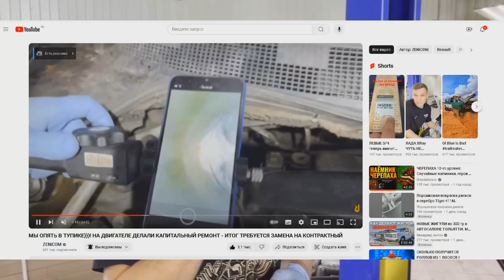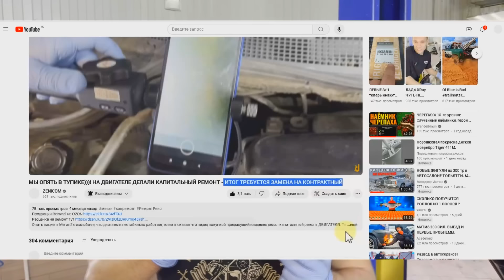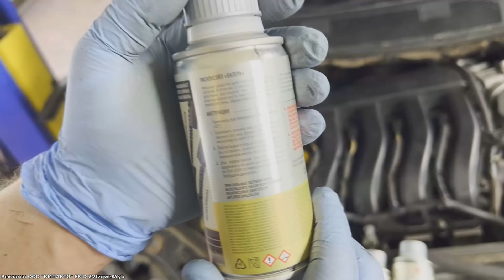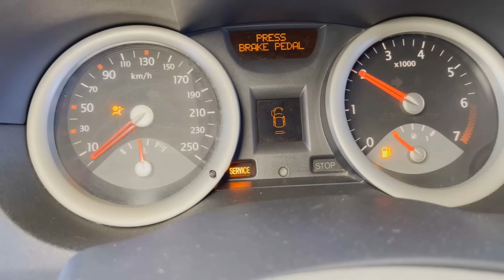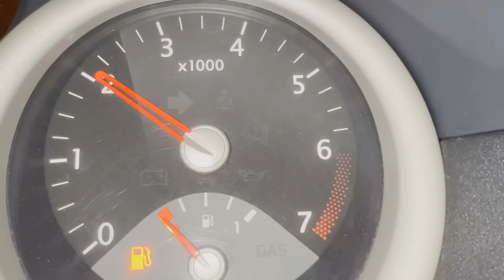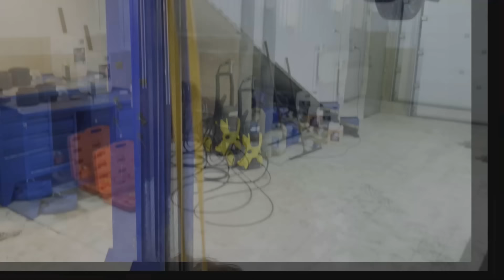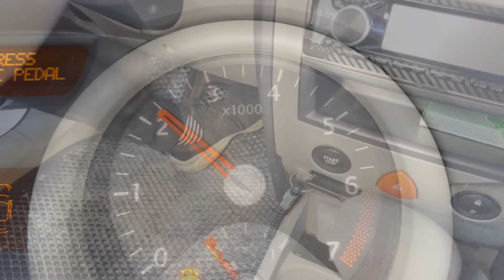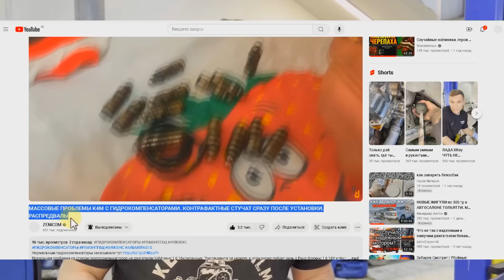Мы "РАЗВЕЛИ" клиента на 150 тыс. руб. а проблему можно было решить промывкой двигателя - мы не БОГИ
Реклама: ООО "ВМПАВТО" ERID 2VtzqweAYyb
которого мы приговорили на капитальный ремонт или замену двигателя, но человек притащил машину на эвакуаторе и сказал делаем чтобы машина запускалась и не было антифриза в масле. В итоге была проведена огромная работа по ремонту, но результат остался так себе, мы пробуем произвести промывку моторного масла и двигателя в три цикла с помощью промывки от ВМП-АВТО "Раскоксойл ВАЛЕРА" возьмем пробы каждой промывки и распилим фильтра. Смотрите будет интересно.